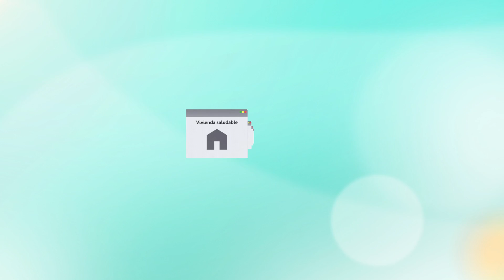IPDUV en la ECOVIDI 2014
Invitación del Instituto de Vivienda para participar de la Exposición de Vivienda Diseño y Construcción Ecovidi 2014.